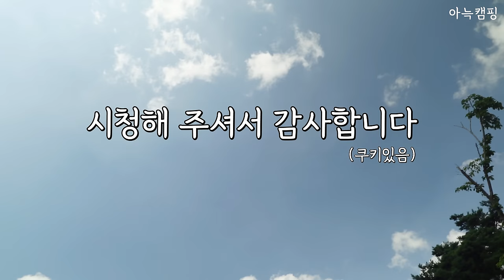속이 뻥 뚫리는 마운틴 뷰에서 호화로운 캠핑⛺️/ 원터치 텐트 / m타프 / 용추솔밭관광농원 / 수영장 캠핑장 / 블루에티 AC200MAX / Camping V-log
안녕하세요 아늑캠핑입니다! :)

무더운 날씨 속에서 잠시 본업에 충실했던 시간을 가지고,
드디어 3주만에 캠핑을 다녀왔습니다! (기다리셨나용?😂)

이번에 다녀온 곳은 아직 많이 알려지지 않은,
역대급 마운틴 뷰를 자랑하는 캠핑장이었는데요~

역대급으로 가장 호화스러운 캠핑을 즐기다 왔어요~
뭐가 어땠길래~ 역대급이냐!?
그건 영상 속에서 한 번 봐주시구요~😉❤️

오늘도 저희 영상에 찾아와 주신 모든 분들께 감사하다는 말씀 전해드리며,
항상 건강하고 행복하시길 바랍니다!😊

선착순 20명 입니다!

공식 홈페이지에서 AC200MAX 구매시, 위에 코드 입력하시면 20만원 할인 혜택을 받으실수 있어요😊

📍위치 : 경남 함양군 안의면 용추계곡로 494-6, 용추솔밭관광농원
🏕이용사이트 : A1
⛺️텐트 : 블랙독 원터치텐트, 레트로스 m타프

- 캠핑용품 리스트 -

* 위 링크는 쿠팡 파트너스 활동의 일환으로, 이에 따른 일정액의 수수료를 제공 받습니다 *